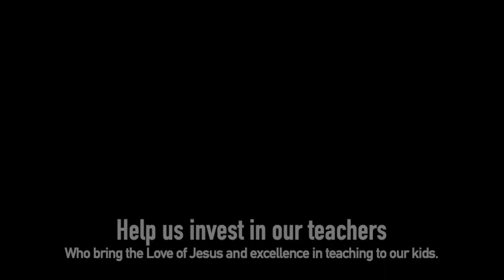Teachers - Why we teach at CVCS Elementary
Hear what a few of our Elementary staff appreciate about teaching at Cole Valley and why they feel it is a very special place to work and share their teaching expertise.

Should you have the heart to invest in our teachers through our year-end giving please visit our secure online giving portal

Thank you for investing in our mission, students, and staff.